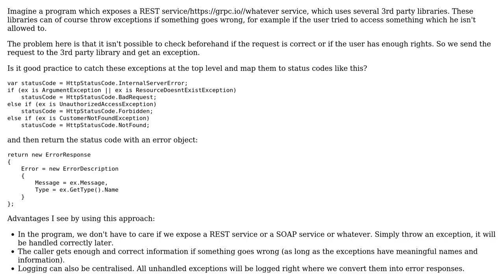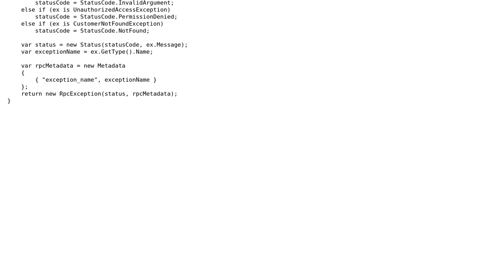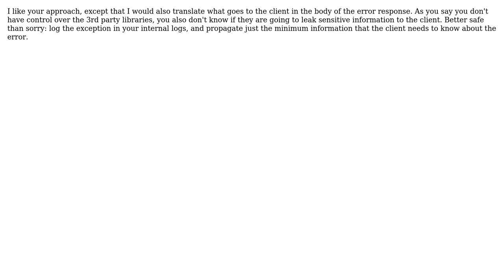Software Engineering: Mapping exceptions to error response (2 Solutions!!)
Software Engineering: Mapping exceptions to error response

With thanks & praise to God, and with thanks to the many people who have made this project possible! | Content (except music & images) licensed under CC BY-SA | Music | Images & others | With thanks to user Neil user Manuel Allenspach and the Stack Exchange Network Trademarks are property of their respective owners. You are responsible for your own actions.